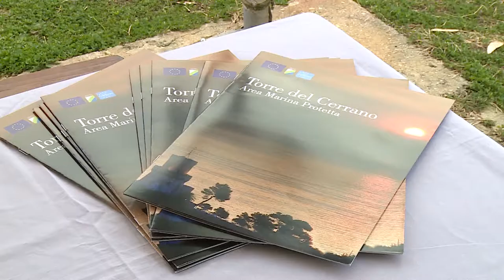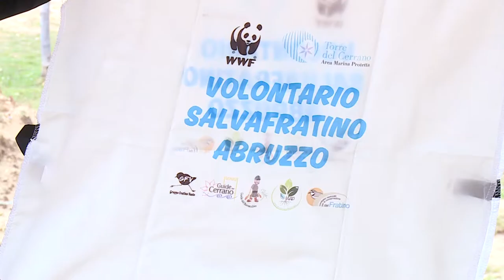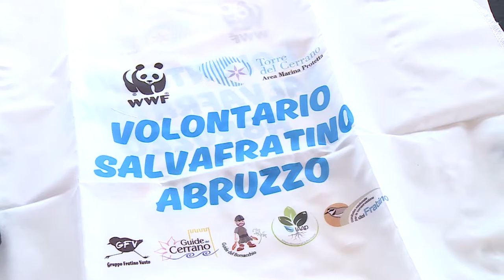Il Wwf presenta il progetto "Salva Fratino 2021"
Il Wwf di Pescara ha illustrato oggi il progetto Salvafratino Abruzzo con le azioni messe in campo per il monitoraggio e la tutela del fratino nel 2021